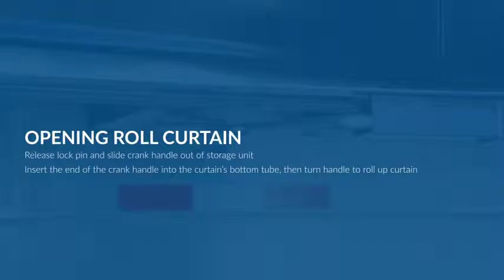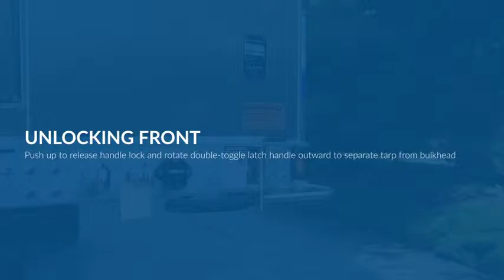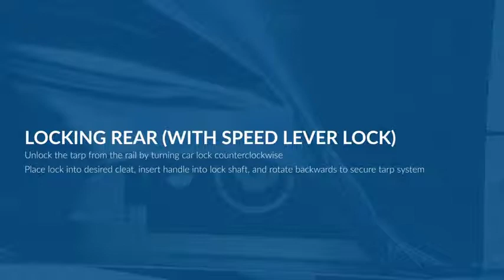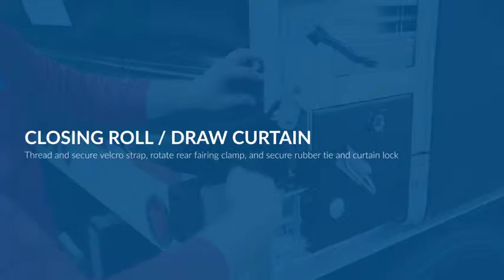2019 FONTAINE 53 x 102 Revolution all aluminum flatbeds CA legal For Sale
Title: 2019 FONTAINE 53 x 102 Revolution all aluminum flatbeds CA legal For Sale

Category: Curtain Side / Roll Tarp Trailers